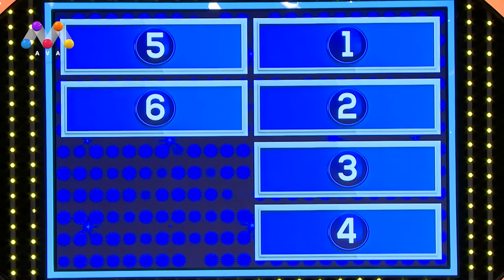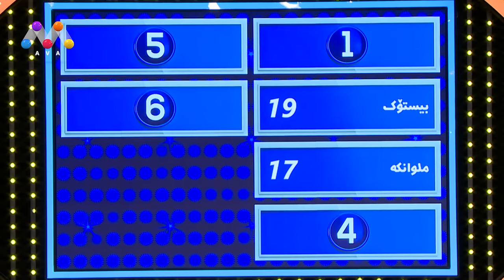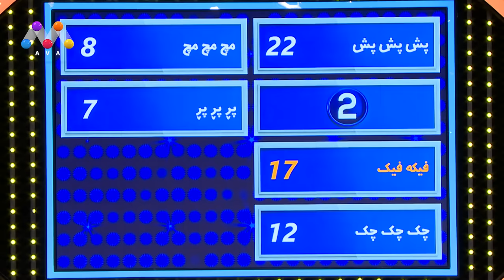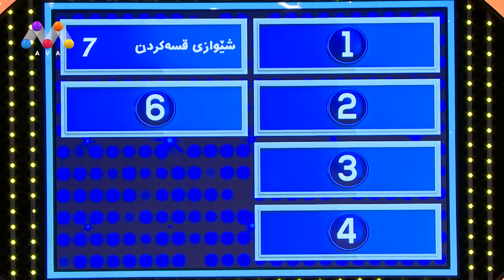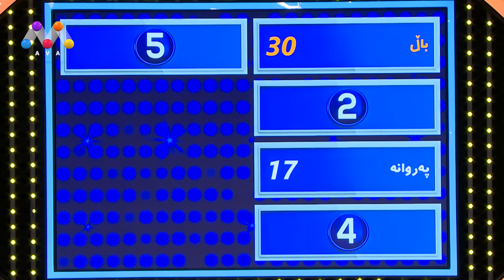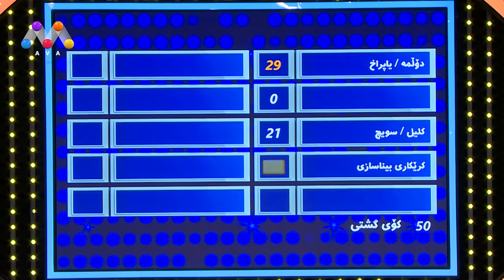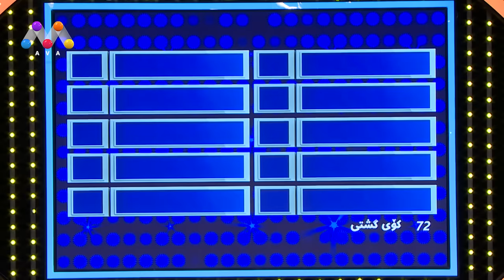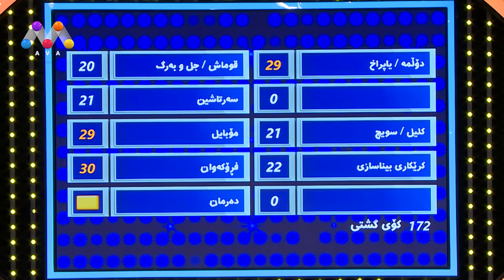PIRS100 | Beşî 16 [HD]